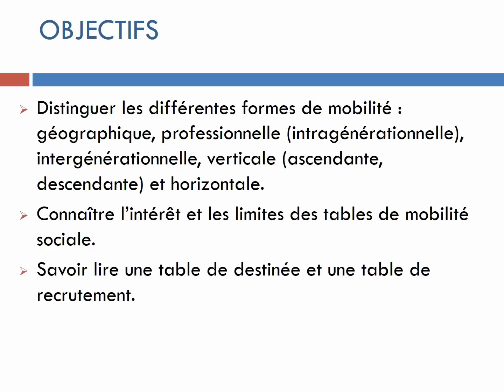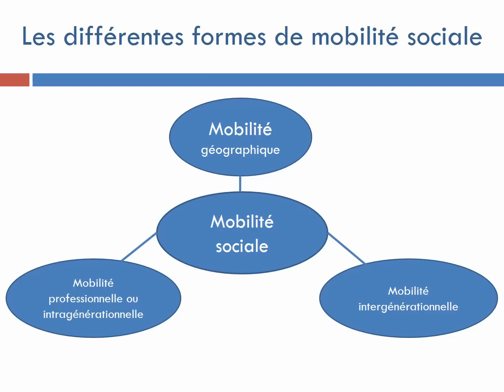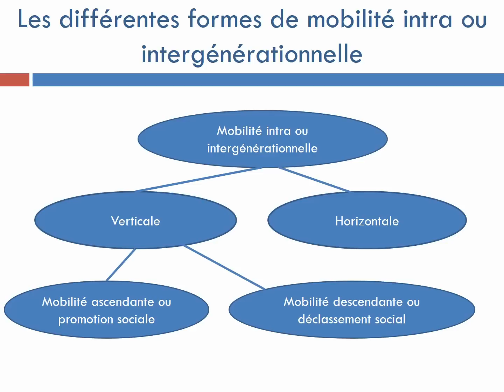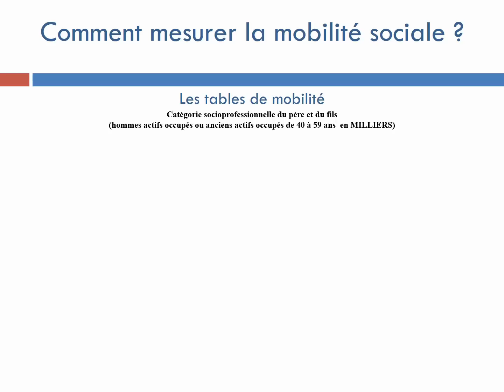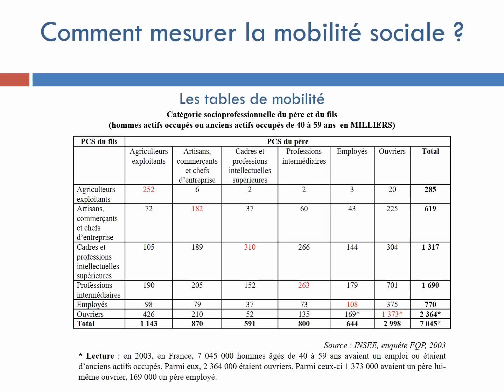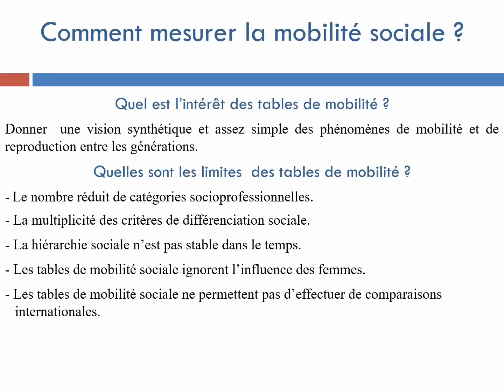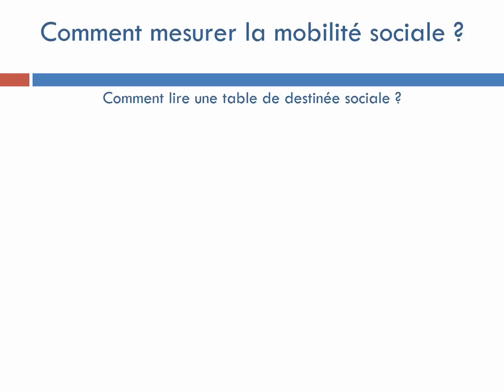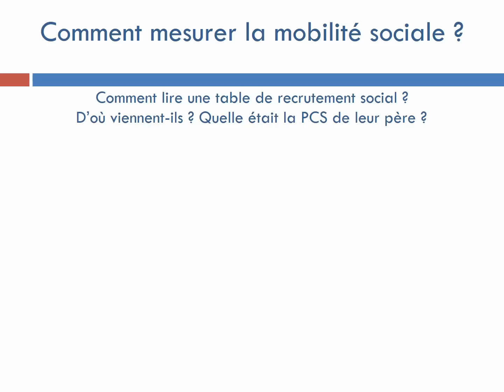Formes et mesure de la mobilité sociale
Terminale - Thème 4 : Classes, stratification et mobilité sociales - Question : Comment rendre compte de la mobilité sociale ?